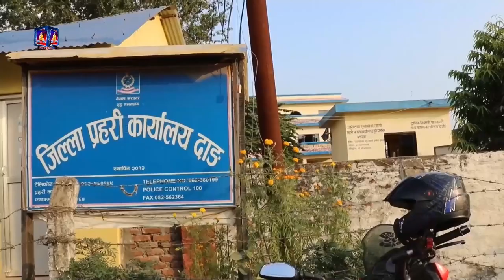दाङ प्रहरीले श्रीमती हत्याको आरोपमा एक पुरुषलाई पक्राउ गरेको छ । वैशाख ६ गते